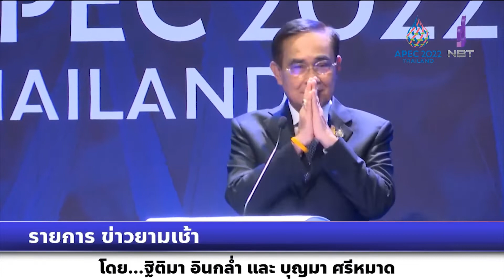รายการข่าวยามเช้า เสร็จสิ้นลงแล้วกับการประชุมผู้นำเขตเศรษฐกิจเอเปค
รายการข่าวยามเช้า
เสร็จสิ้นลงแล้วกับการประชุมผู้นำเขตเศรษฐกิจเอเปค ที่พร้อมสานต่อการหารือเรื่องเขตการค้าเสรีเอเชีย-แปซิฟิก ฟื้นฟูการเดินทางข้ามแดนระหว่างกัน